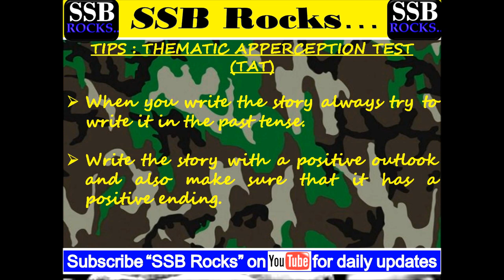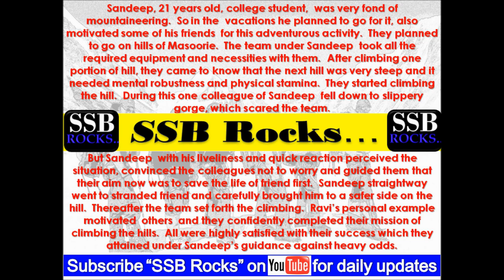Thematic Apperception Test (TAT) Practice 10 : Mountaineering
Thematic Apperception Test is a part of psychological test. In Thematic Apperception Test (TAT) a candidate is required to write a story from his own imagination based on the images shown to him/her. A candidate shouldn’t just only use his brain and write a story on the given image/picture. Candidate needs to see the given picture in detail and create a theme of a story which requires a Chief character or hero of the story and a problem or challenge and how the hero will overcome from it and succeed. Every story must have a chief character or Hero; and it will be intelligent to use officer’s like qualities (OLQs).